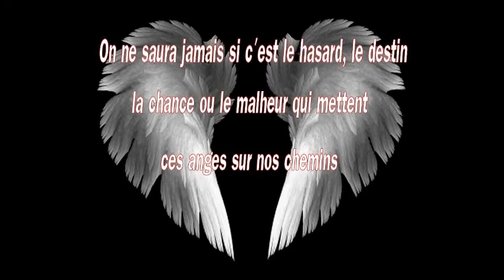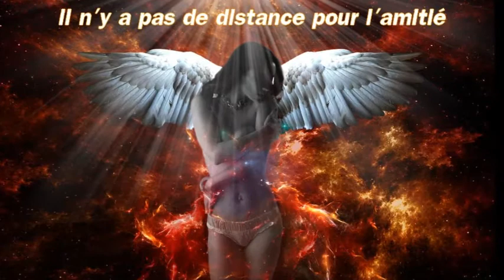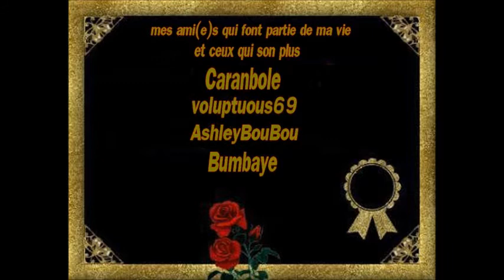Angels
«un sourire peut faire naître une amitié ,un mot peut mettre fin à une chicane
 un regard peut faire naître l'amour ,une personne peut changer une vie»